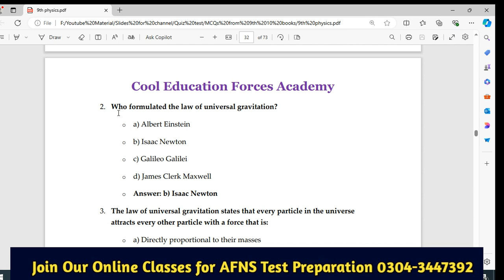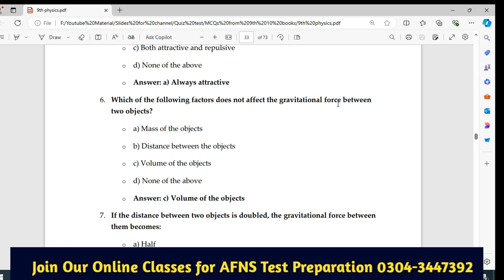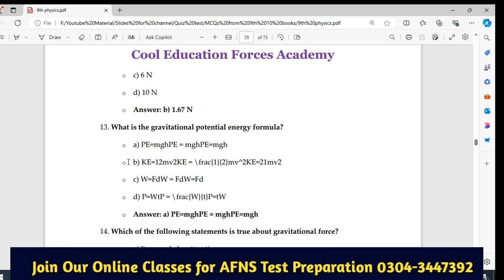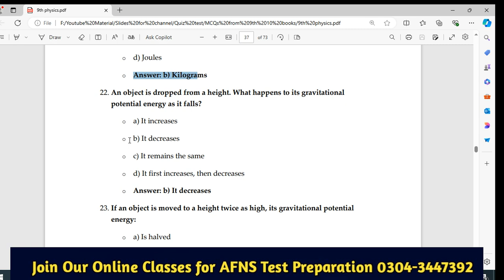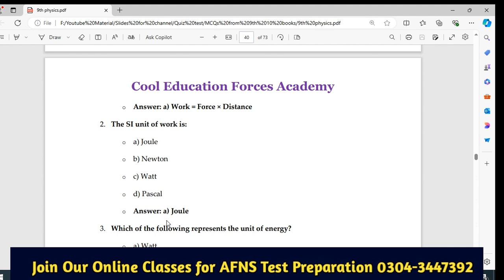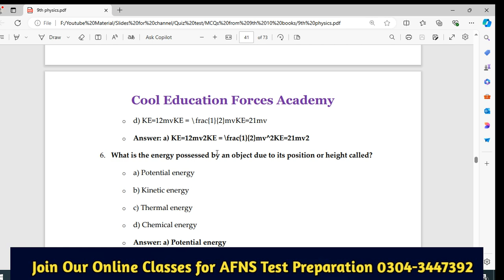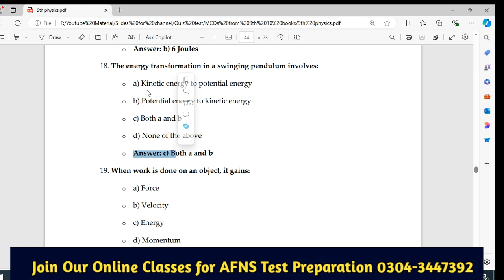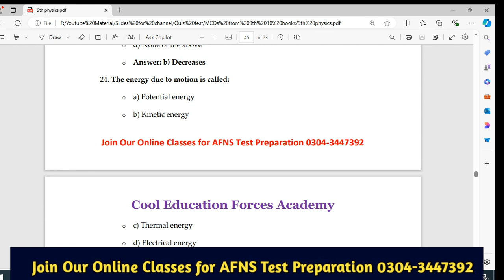AFNS Initial Academic Test Preparation Physics Part-3|AMC/NUMS Physics Preparation | Cool Education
AFNS  Initial Academic Test Preparation Physics Part-1|AMC/NUMS Physics Preparation | Cool Education#cooleducation